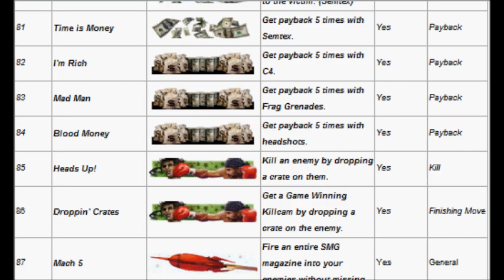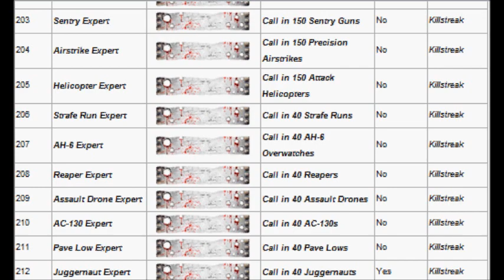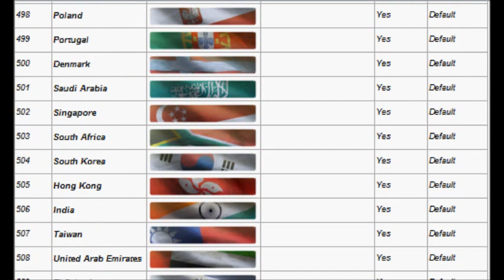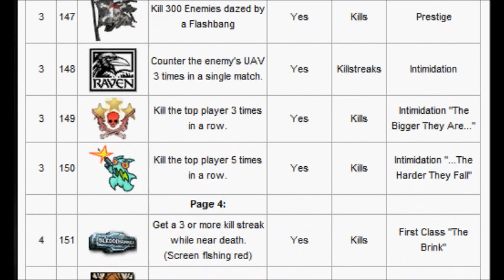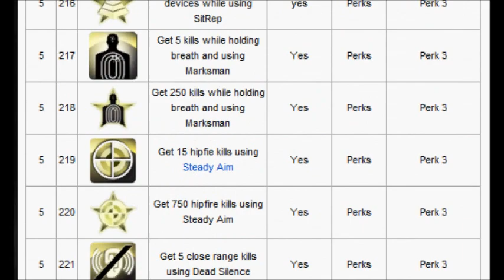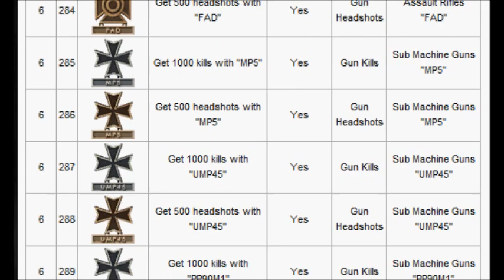MW3 All Titles and Emblems and How To Unlock Them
Showing how to unlock all the titles and emblems in modern warfare 3, this list and unlock requirement list stays the same across xbox 360, PS3, nintendo wii and PC.
Used under the wikia license